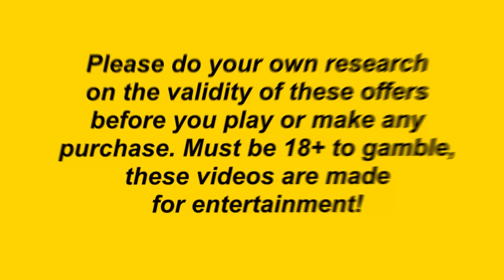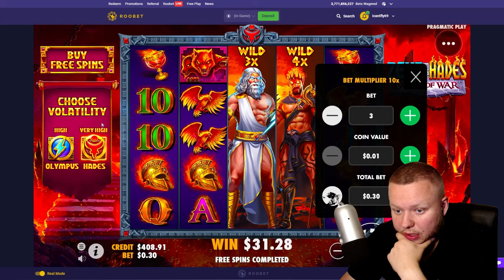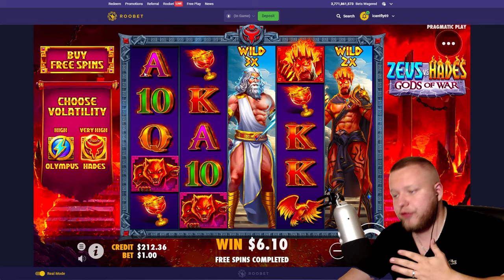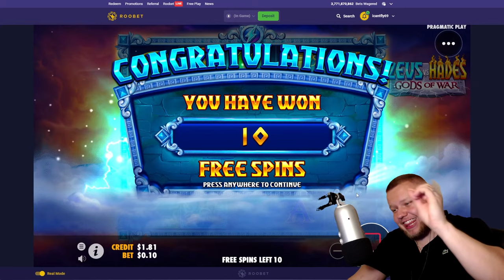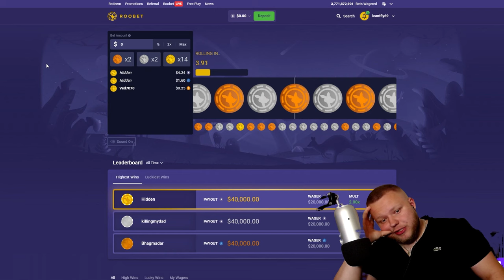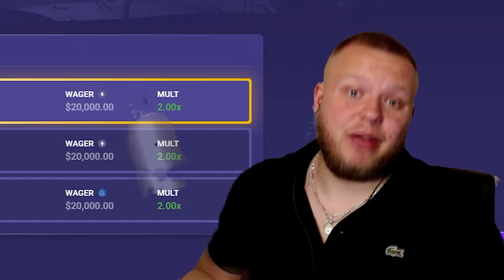MASSIVE 850x WIN ON ZEUS VS HADES GODS OF WAR!! (Big Win)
This Bonus on the Zeus Vs Hades gods of war online slot only dropped two wilds but it still paid MASSIVE!!